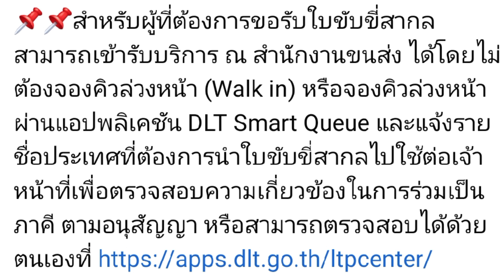เปิดให้คนไทย ชาวต่างชาติ walk in ทำใบขับขี่สากล